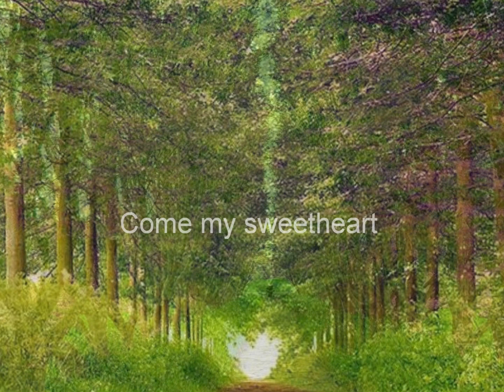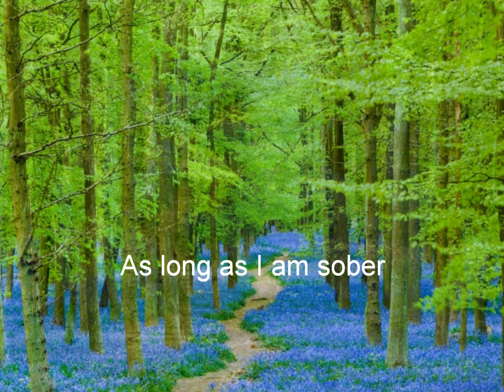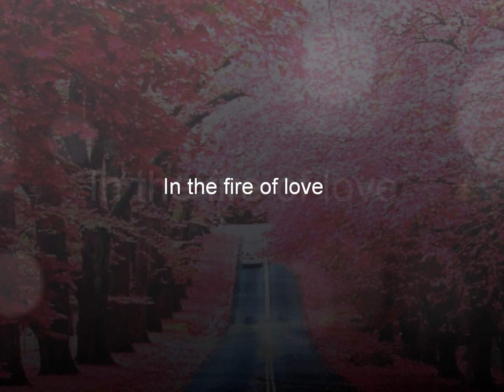Rumi ~ The path of Love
I must be a fool missing this life,
if I don't cast my mind in the fire of love...
-- Ghazal 156 translated by Nader Khalili "Rumi, Fountain of Fire"
I don't own photos in this video, have found them on the pixdaus.com. Many thanks to all artists.